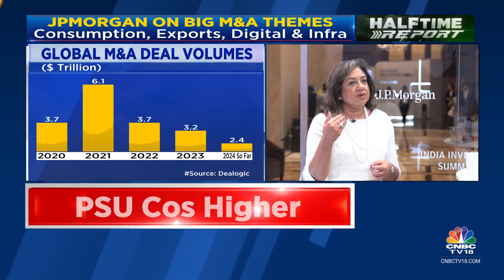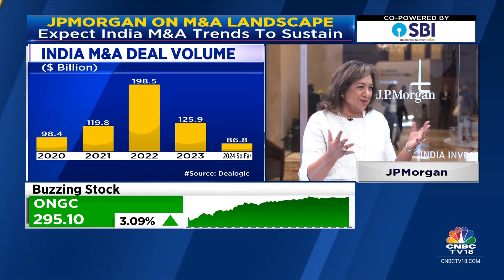Overall M&A Volumes In Election Year Is In-line With Past Year Trends: JPMorgan | CNBC TV18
Overall M&A volume in election year is in-line with past year trends, says Anu Aiyengar, Global Hd, Advisory & M&A, JPMorgan from the sidelines of JPMorgan India Investor Summit. Tells Surabhi Upadhyay that share of domestic household income into equities is still relatively low compared to other countries

n18oc_business